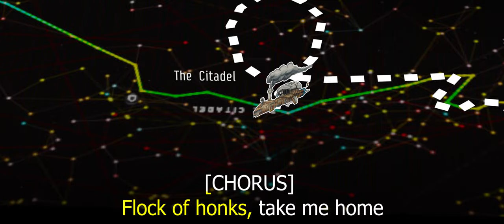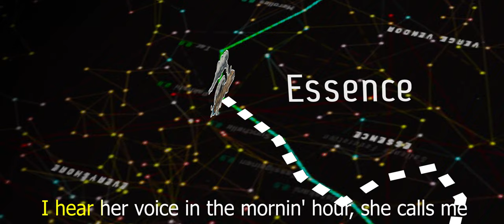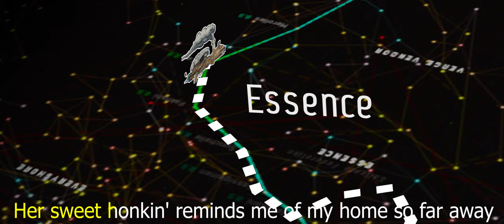Flock of Honks (Mother Goose's Lonely Honks Club Band Extended Mix) VIP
Robocop On A Train
By: Binster
The astonishing final chapter in this stunning trilogy of vignettes as we follow the adventures of one courageous hero in a world of mild calamity and social faux pas.